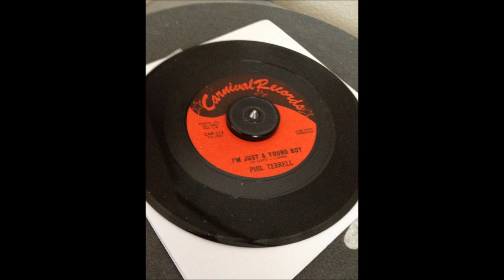phil terrell _ im just a young boy il erase you